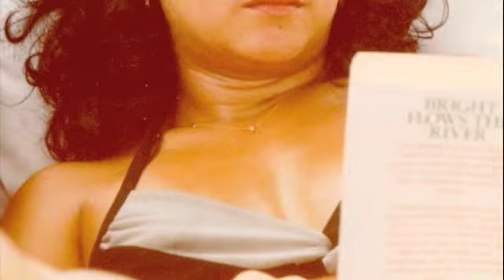Papa's/Lolo's Piano playing and the sleeping Pansacolas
Typical Pansacola family scenarios.  Music is papa at 90, recording at a recording studio last March, 2009.